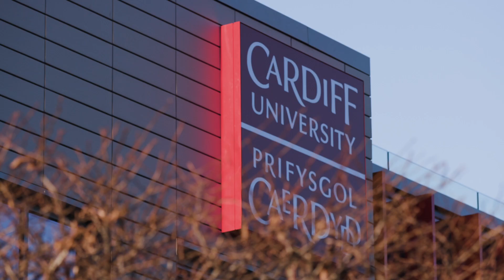Interview with Mike Owen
Professor Mike Owen, Director of the MRC Centre for Neuropsychiatric Genetics and Genomics at Cardiff University, on the potential genetics can play in understanding the mechanisms behind mental disorders.